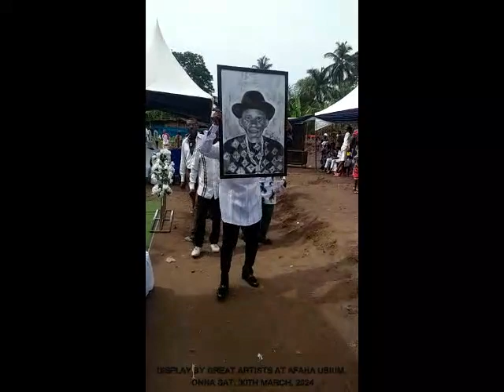Great Artists Display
Display of Great Artists at the funeral of Late Chief Okon Emmanuel in Afaha Ubium, Onna L.G.A., Also on Sat. 30th March, 2024.